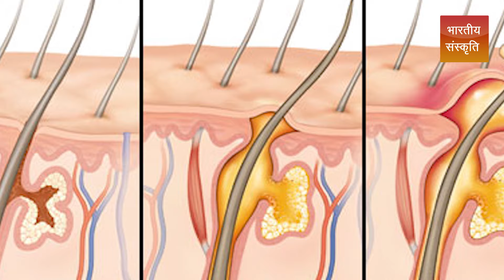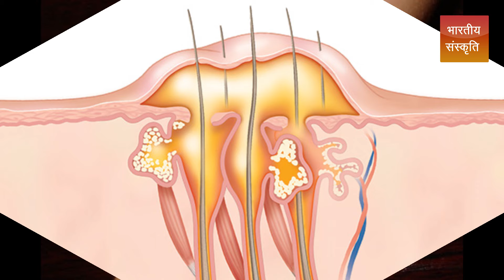बालतोड़ का इलाज करें इन उपायों से - Home Remedies For Baltod -Boils treatment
बालतोड़ का इलाज करें इन उपायों से , Home Remedies For Boils Due To Hair Breakage, Home Remedies For Baltod